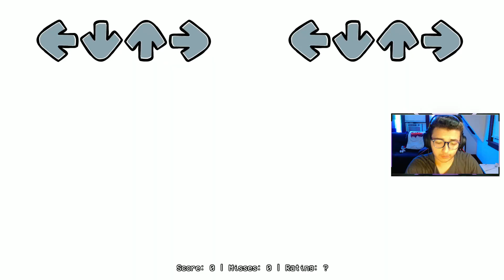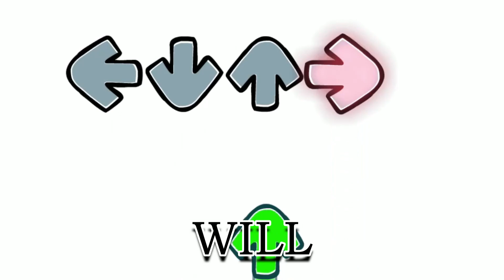BATTLE OF THE CENTURY | Friday Night Funkin' - Funk's Justice, Hit Single Real Killin Dirty FNF Mods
Be sure to leave a like so I know that you did!

Hope you guys n gals have a good day!